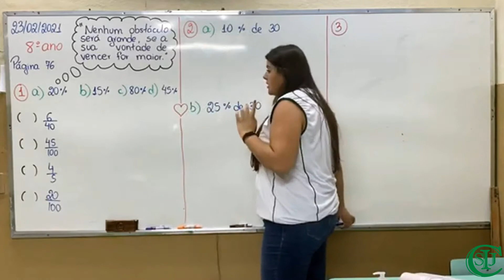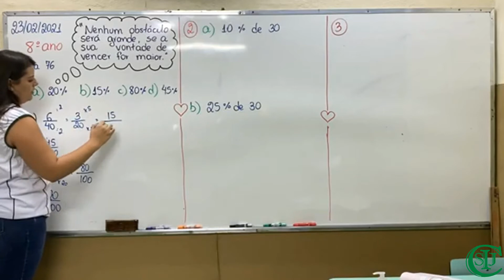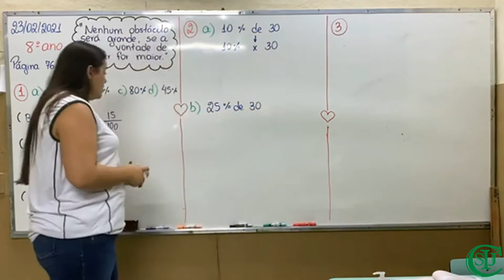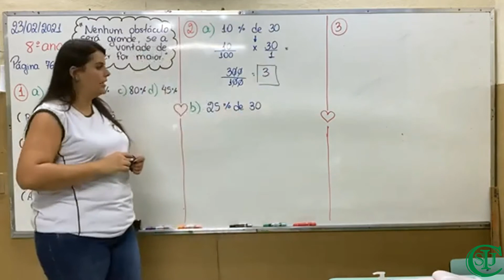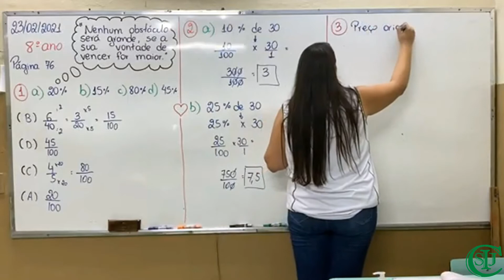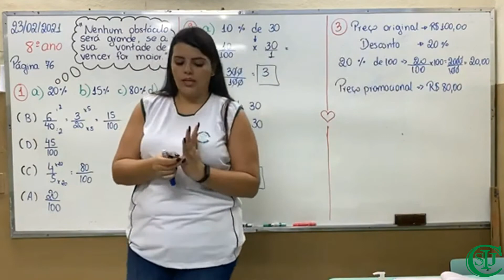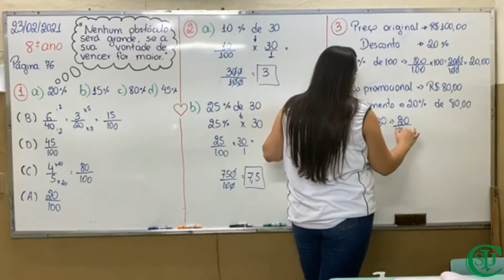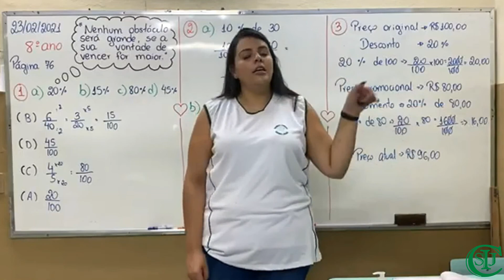23/02/2021- Correção das atividades da página 76 - 8°Ano - Profª Lucimara Sena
Área de conhecimento: Matemática.
Componente curricular: Matemática.
Objeto do conhecimento: Correção das atividades da página 76.